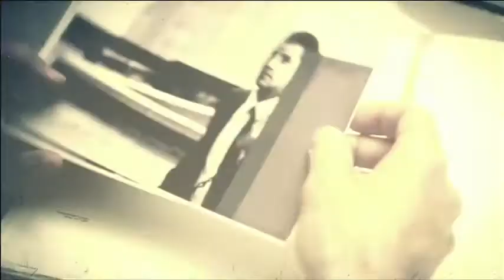Let's Show Call of Duty Black Ops 2 (5) - Zeit und Schicksal (Kampagne)-German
Die Fünfte Mission von Call of Duty Black Ops ² - Zeit und Schicksal